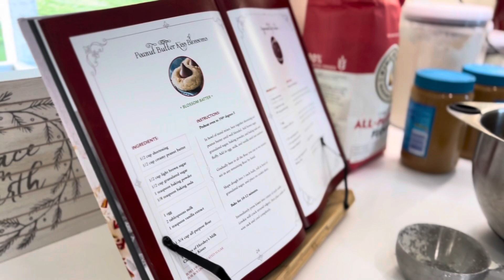Christmas Cookie Bake 2023